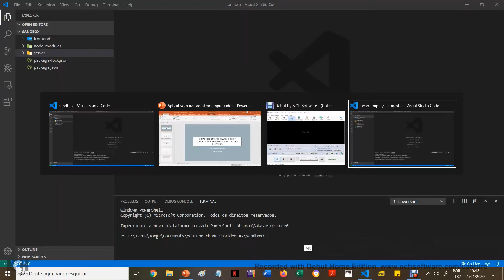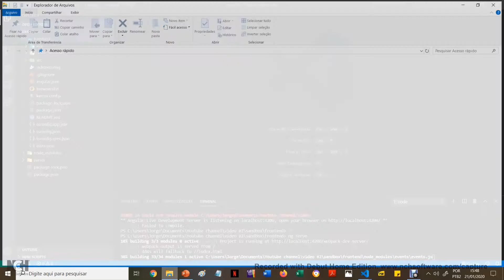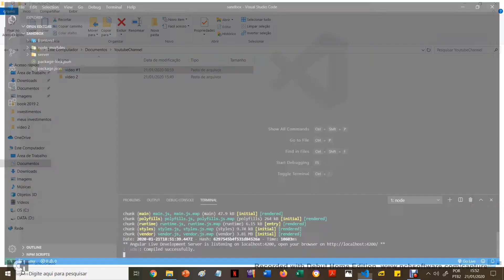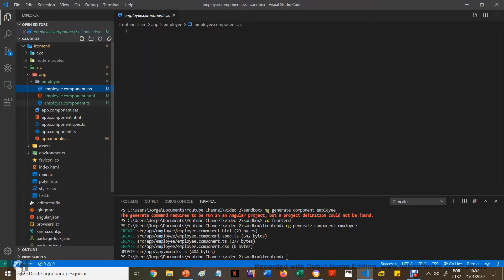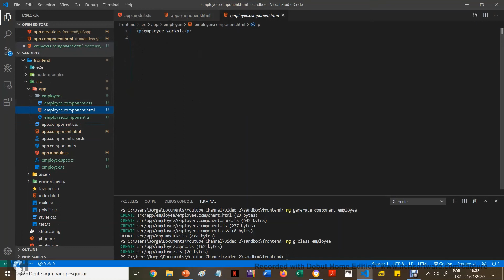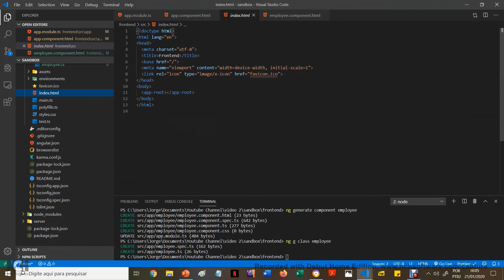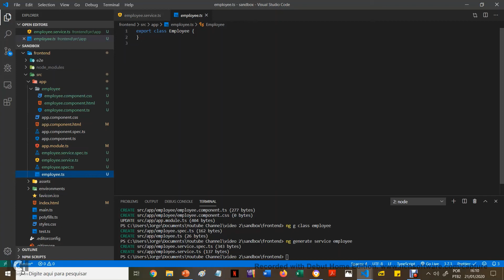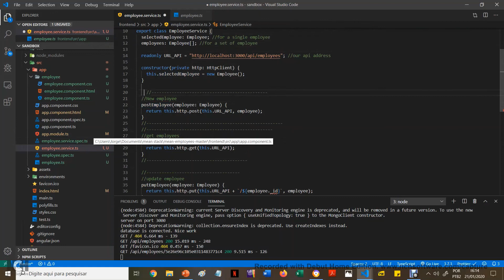Criando um aplicativo para cadastrar empregados de uma empresa (Mongo, Angular, Express, Node) p.III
Referências:

MEAN Curso - Mongodb, Express, Angular 6 y Nodejs, Parte 1 - Backend con Nodejs, Express y Mongodb.

SIMON HOLMES; CLIVE HARBER. Getting MEAN WITH MONGO, EXPRESS, ANGULAR, AND NODE. SECOND EDITION. Manning Shelter Island. 2019 by Manning Publications Co.